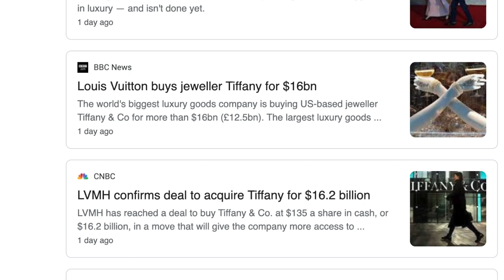LVMH Buys Tiffany & Co ! Why and What's Next?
In MAJOR Luxury Industry News, Luxury juggernaut LVMH buys one of the largest (if not the largest) jewelry and watch retailers in the world, Tiffany & Co.!

WWU Partners, Ricardo and Spanish Rob jump on a video call to discuss the acquisition...
Why would LVMH buy Tiffany?
What's to come from the merger!
What does this mean for the relationship between Tiffany & Co. and Patek Philippe and what happens to the values of those rare Tiffany stamped Patek's?

Watch the video and check out Rob's expert predictions!

Ricardo can be found on the web.

Rob can be found on the web...